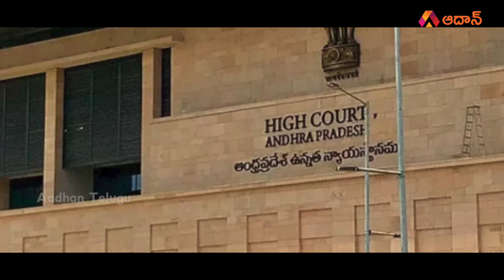మా ఉత్తర్వులు పాటించరా? ఏపీ ప్రభుత్వంపై హైకోర్టు మరోసారి సీరియస్|AP High Court Serious on Jagan Govt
AP High Court Serious on Jagan Govt.